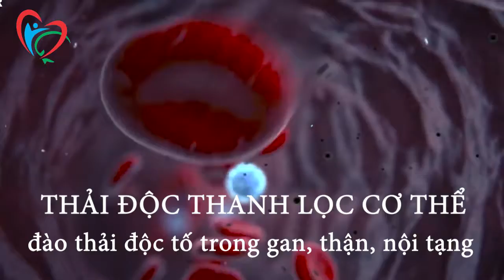Thanh lọc nghỉ dưỡng, du lịch điều trị tại Làng Hạnh Phúc